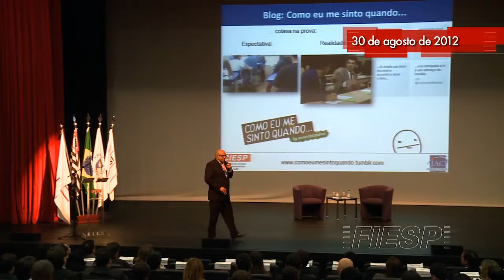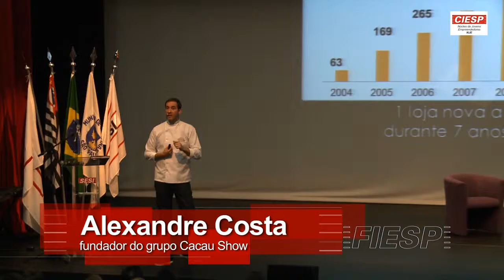IX Encontro Jovem Empreendedor do Ciesp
Cerca de 250 pessoas participaram no dia 30/08, em Campinas, da abertura do IX Encontro Jovem Empreendedor, realizado pelo Núcleo de Jovens Empreendedores (NJE) do Centro das Indústrias do Estado de São Paulo (Ciesp).

O encontro, que reuniu jovens empreendedores de Campinas e região e dos 29 núcleos regionais do NJE, contou também com a participação de personalidades da área empresarial e política, como o presidente  da Federação e do Centro das Indústrias do Estado de São Paulo (Fiesp/Ciesp),  Paulo Skaf, e o secretário municipal de Desenvolvimento Econômico e Social, José Afonso Bitencourt, entre outros.

Com o tema central Caminhos para o Crescimento, o evento apresentou os painéis complementares Caminhos da Educação, Oportunidades de Negócios para a Copa 2014 e Olimpíadas 2016. No período da tarde, os participantes acompanharão cases como História empreendedora, Novos modelos de negócios e Motivação e trabalho em equipe.